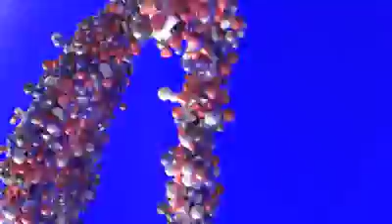Volleyball match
Volleyball ball match